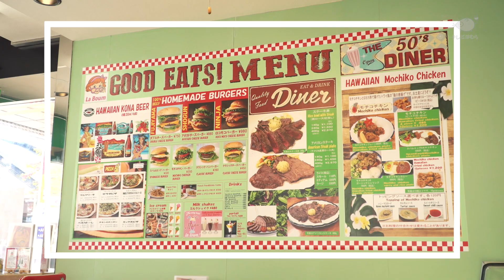【アメリカンダイナー】レストラン＆カフェ ラ・ブーム